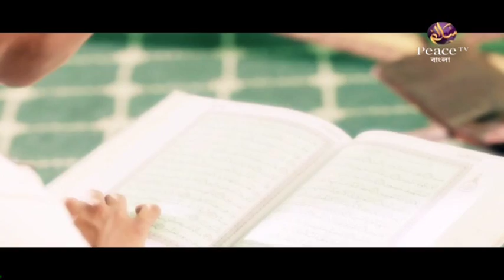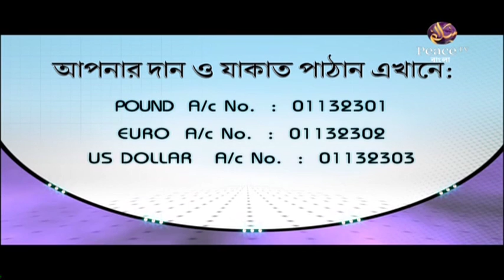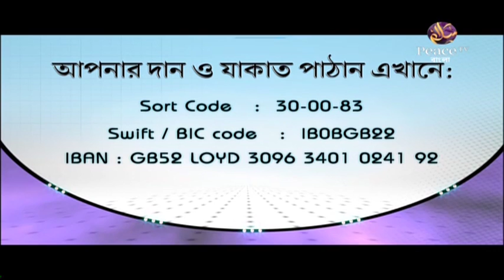৩৪. আল কুরআনের জীবনঘনিষ্ঠ বিধি-বিধান। মুফতি কাজী ইবরাহীম। পিস টিভি বাংলা